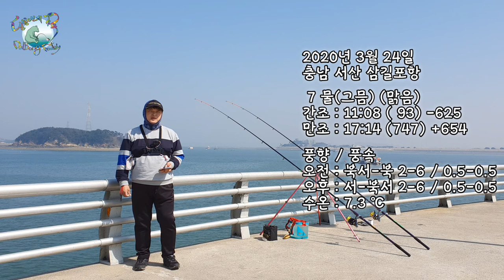낚시란 벌처럼 쏘는 것!! - 2020.3.24. 충남 서산 삼길포항 원투낚시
간재미가 나온다는 소식에 새우미끼 준비해서 삼길포항으로 갔습니다.

2020년 3월 24일 충남 서산 삼길포항
7 물(그믐) (맑음) 간조 : 11:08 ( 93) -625
                               만조 : 17:14 (747) +654
풍향 / 풍속 오전 : 북서-북 2-6 / 0.5-0.5
                     오후 : 서-북서 2-6 / 0.5-0.5
수온 : 7.3 ℃

로드 -  아쿠아칸 30-450  + 손잡이 12cm 연장
 릴   -  4500번 원투릴
원줄 -  8합 1호
힘사 -  8합 6호

채비 - L형 유동식 천칭, 꼰사 35cm, 수축튜브,
           쿠션고무, 맨도래 10호, 외슬리브 2.6mm